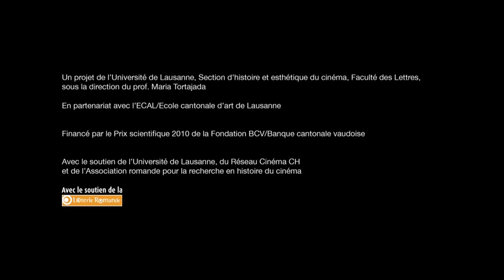Simon Edelstein - Une histoire orale du cinéma suisse